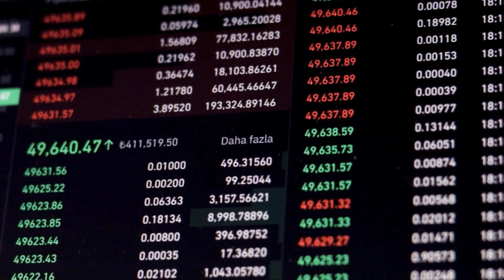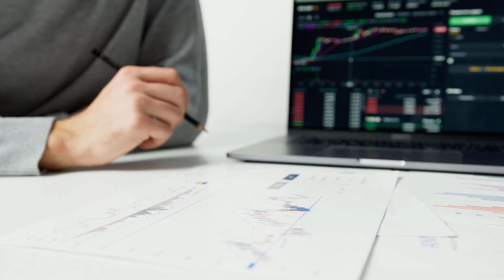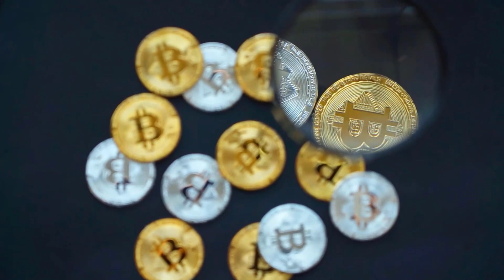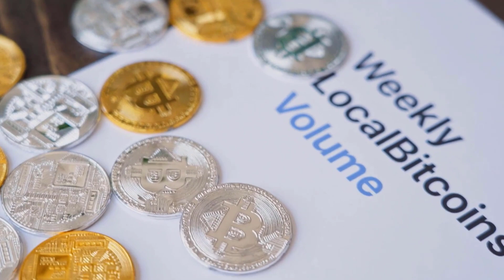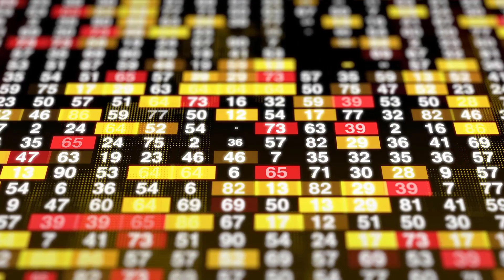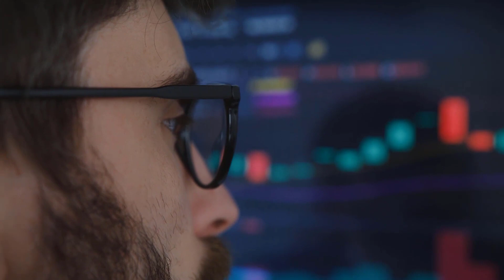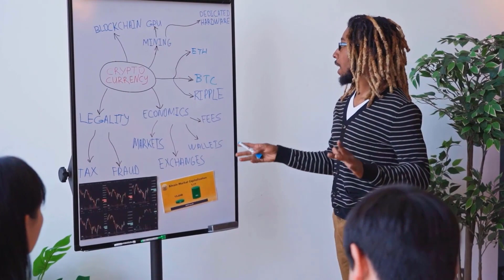DOT PRICE WILL SOAR BY 9000% - POLKADOT PRICE PREDICTION & IF SHOULD I BUY IT??